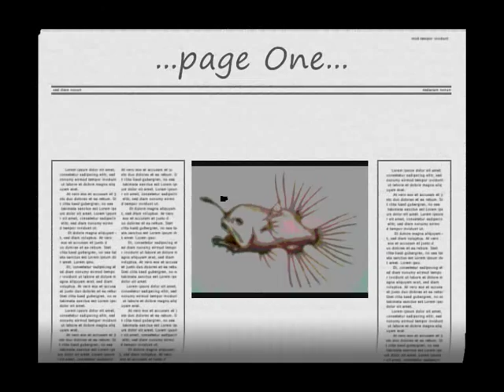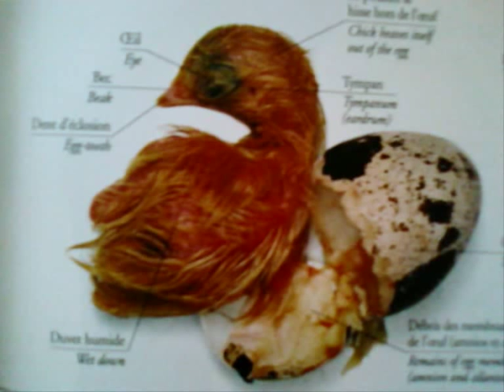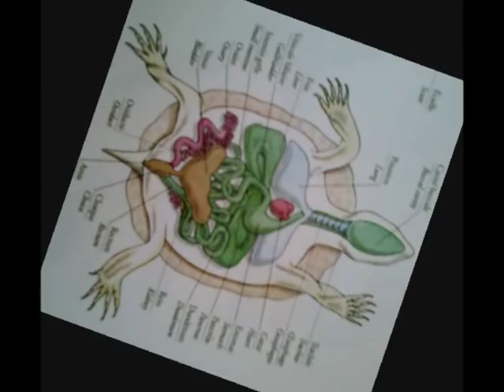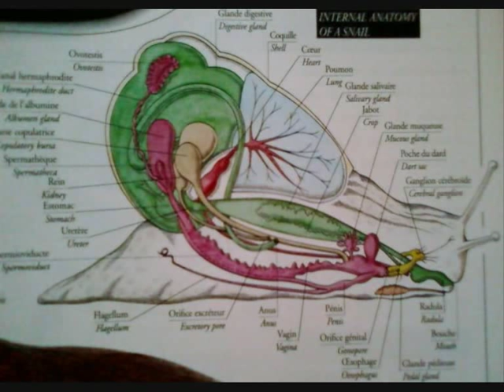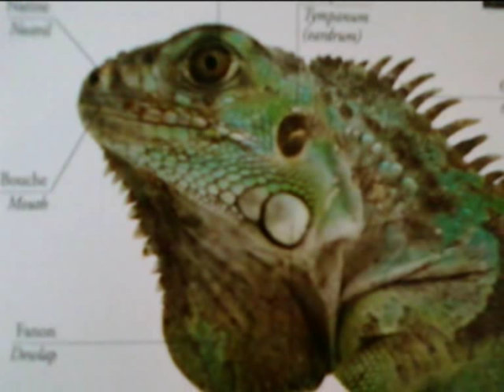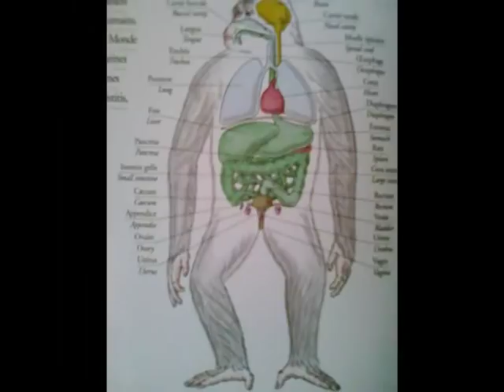ATTICA BLUES / Page One -then- Look at Yourself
..2 tracks taken from "Test, Don't Test" L.P...
..pictures are a way for you to think that we should never forget we're just "(always and always and...)talking animals"...